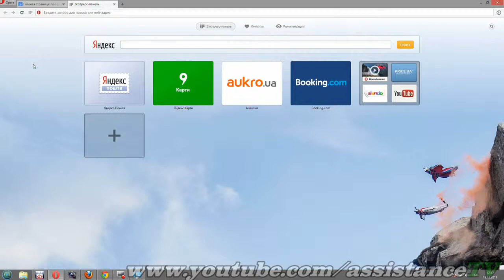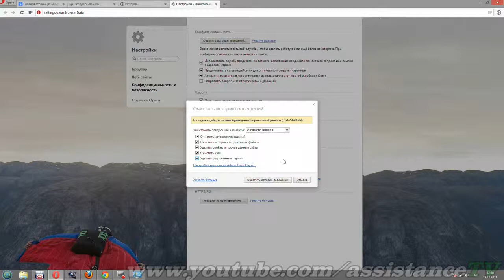Как почистить кеш, куки, историю в Opera